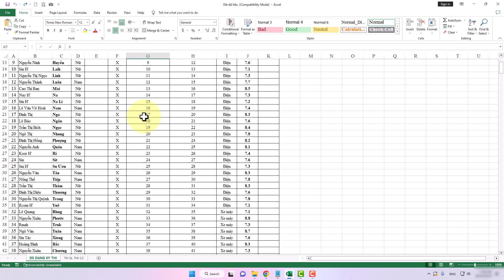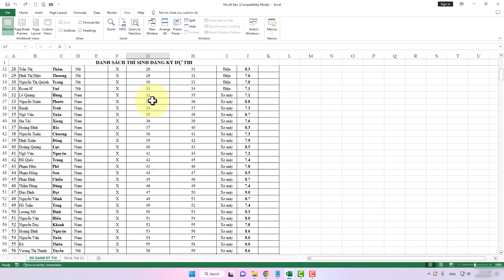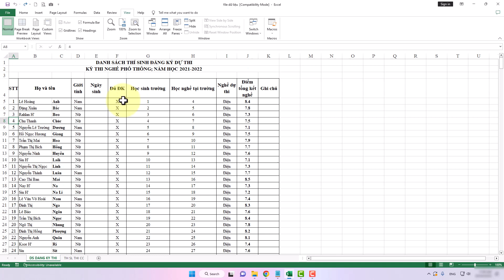Thủ Thuật Cố Định Dòng Trong Excel: Bí Quyết Đơn Giản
Tìm hiểu cách cố định dòng trong Excel với thủ thuật đơn giản nhất! Với bí quyết này, bạn có thể dễ dàng xử lý và sắp xếp dữ liệu một cách chính xác và thuận tiện hơn. Hãy áp dụng ngay để tăng năng suất làm việc với Excel của bạn!
Thực hiện bởi kênh kiến thức tin học